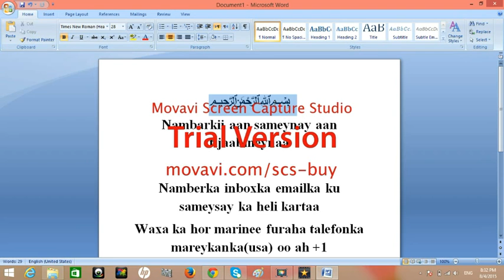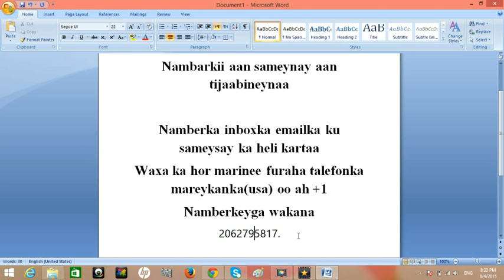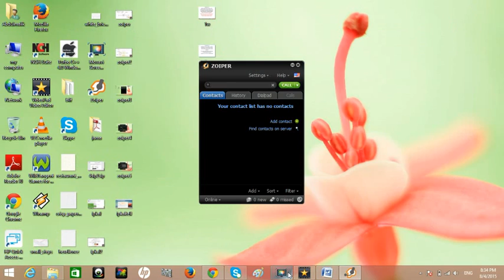SIDA LOO SAMEEYSTO TELEHONE NUMBER MAREEYKAN (USA) AH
SIDA Number USA  loo sameesto kaas oo lagaaga soo waci karo si free ah meel walbo dunida